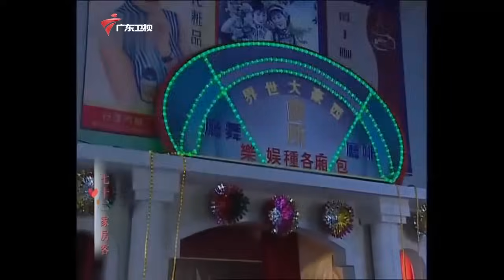【精编加长版】七十二家房客 第8季 第14集 情人命案